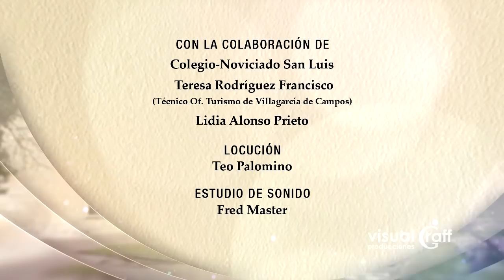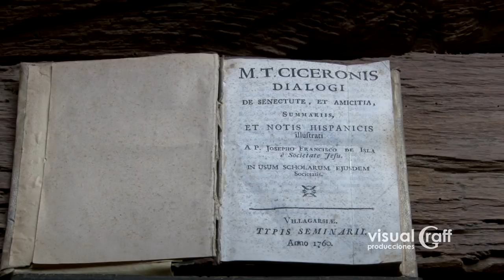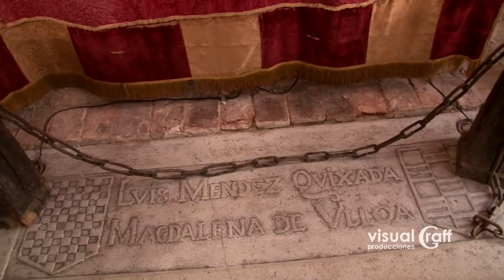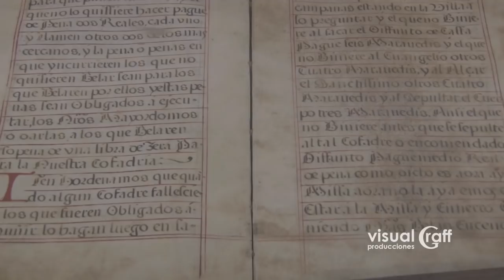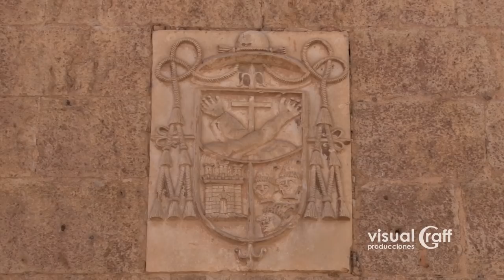De Jeromín a Juan de Austria_Completo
El documental presenta la relación del joven Juan de Austria con la provincia de Valladolid, específicamente con Villagarcía de Campos, La Santa Espina y San Cebrián de Mazote. Además, ofrece una detallada visita al museo y a la Colegiata de San Luis del noviciado de Villagarcía de Campos.